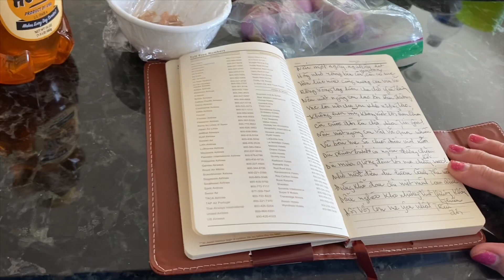Cá Kho Thịt Kho Trứng Mẹ Ngọc Huyền Dành Trọn Tình Yêu Trong Ngày Valentine 2020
▶  Ủng hộ Ngọc Huyền bằng cách ĐĂNG KÝ